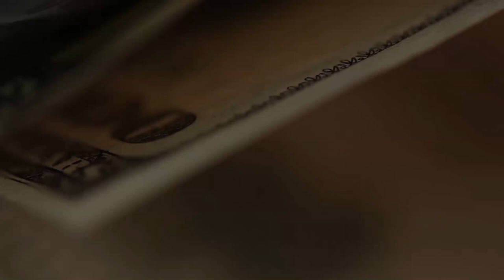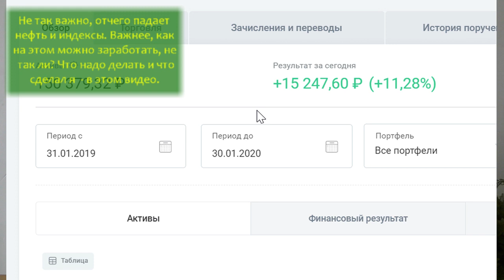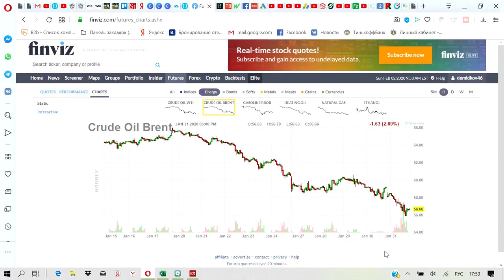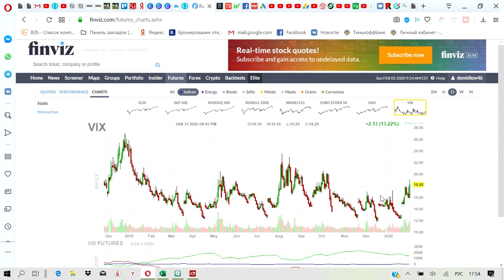Нефть: как долго будем падать?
Почти ДЕТЕКТИВ.
Сколько и почему я заработал на опционных стратегиях на нефти и индексе РТС. Как всё происходило и почему такой неожиданный результат?
Когда остановится падение цен на нефть? Стоит ли открывать шорт или поздно? Мои рассуждения и доводы.